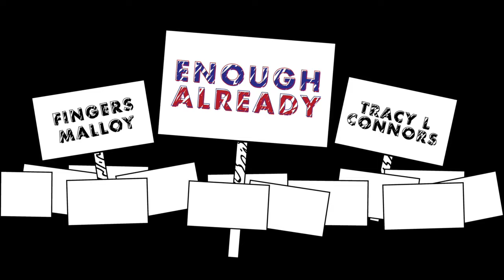Ep 84 Enough Already Podcast: Ernest Goes to the White House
This week on the big show, Fingers and Tracy discuss Trump's potentially illegal tweet about May's job numbers, Joy Reid's latest apology, an FBI agent who couldn't keep his gun in his pants, Maureen Dowd hating on Obama, and the possible spin the media will resort to if the upcoming summit with North and South Korea is successful.